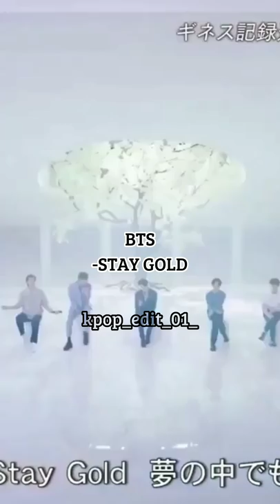K-POP SONGS THAT FANS HAVE FORGOT (PART 1)